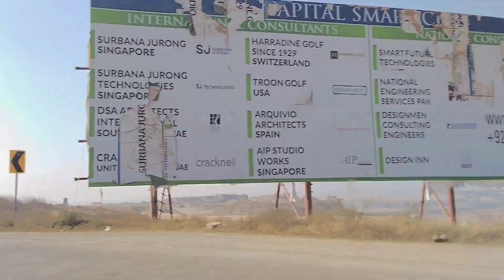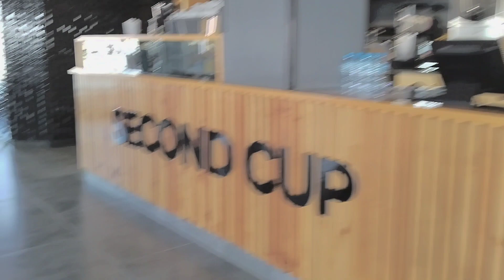AJ hm gai Blue World City Jo Ky buht piyari the..... 😍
buht enjoy Kiya hm nay or ab sy mery channel ka name be change ho gya hay fadivlog sy Mera channel ka name lifeofFahad hay to Jo Bhai new hay subscribe kray.